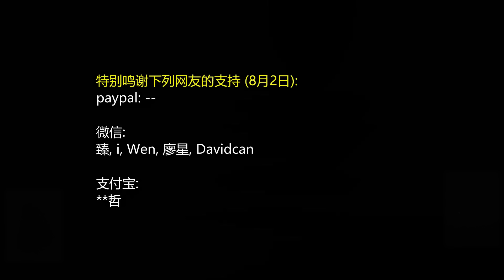不一样的视角 看中国: 给城里的孩子谈谈农村 & 我这么理解总理说的6亿人1000元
中国6.7亿人不工作, 其中低龄+退休+在校大中学生人数5.5亿人